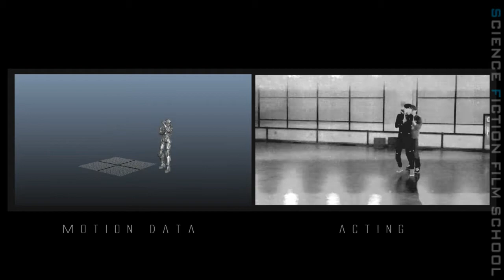SF FILM SCHOOL :: KIM JUN TAE (마야학원, VFX학원, 3D애니메이션학원, 모션그래픽학원, CG학원, FX학원, 매트페인팅, VFX아카데미, 해외취업)